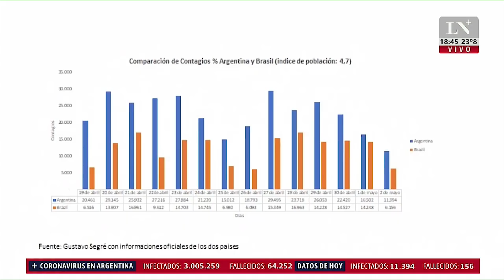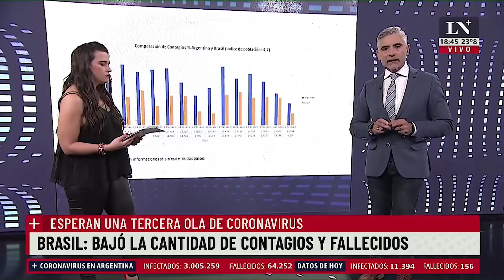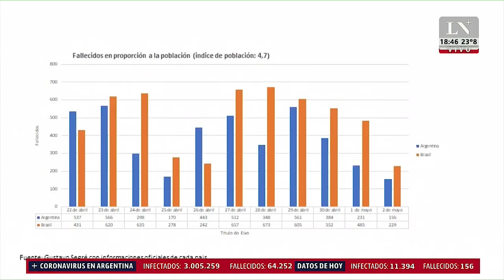Comparacion Salud, vacunas y economia, Brasil - Argentina en informe para LN+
La marcha que divulgaron ser CONTRA Bolsonaro pero era A FAVOR
La diferencia en las vacunas aplicadas por cada pais
El analisis en proporcion de poblacion que muestra que Argentina tiene mas contagios que Brasil
Las ENORMES diferencias en la economia
Las decisiones de intendentes y gobernadores para mantener la economia funcionando y mi vision sobre el Gobierno argentino